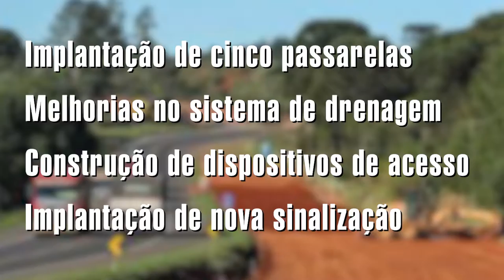Marcio Camargo - Estrada Bunjiro Nakao